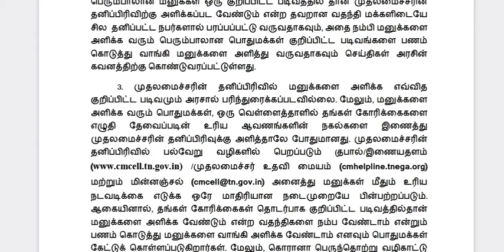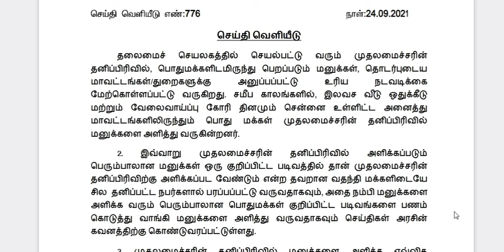முதலமைச்சரின் தனிப்பிரிவு இணையத்தளம் | CM CELL | HOW TO APPLY FOR CM CELL | CM CELL WEBSITE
Welcome to the Thagavalmakkalsevai channel